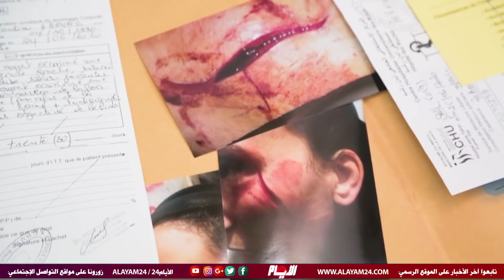شوه وجهها وضرب أمها وشرمل ابن الجيران"..تفاصيل إعتداء مخمور على جيرانه "